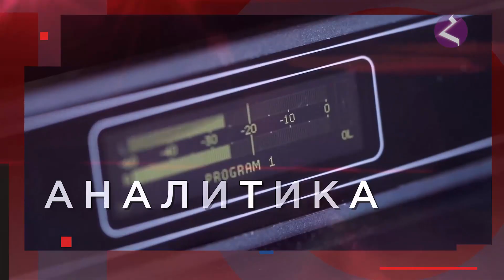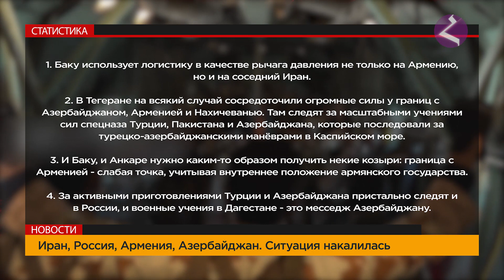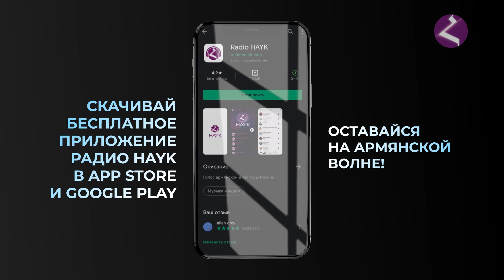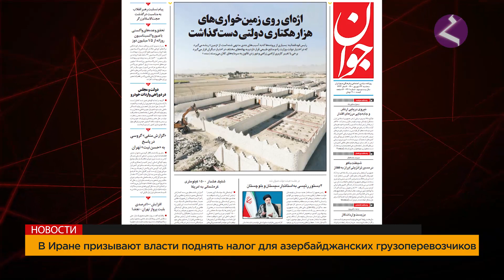Новости Армении и Арцаха/Итоги дня/ 15 сентября 2021